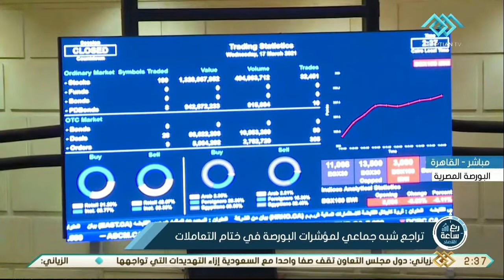ربع ساعة | اقتصاد.. تراجع شبه جماعي لمؤشرات البورصة في ختام التعاملات